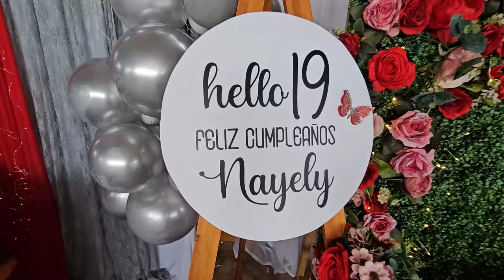NAYELI POR POCO NOS ARRUINA LA SORPRESA. Los Dj´s se ríen por como sugar puso las luces.